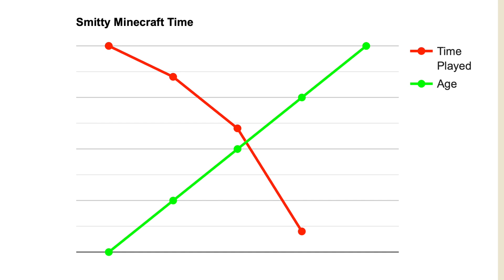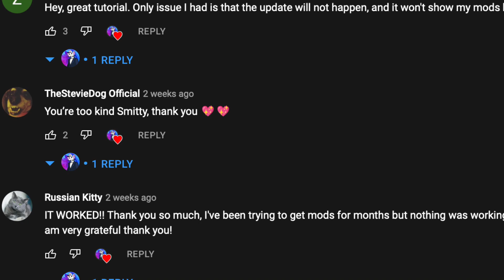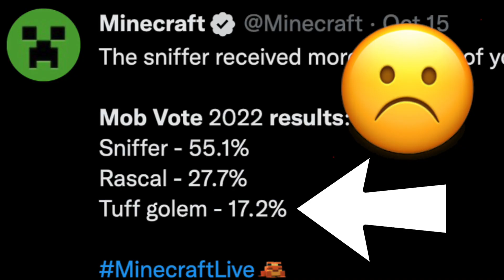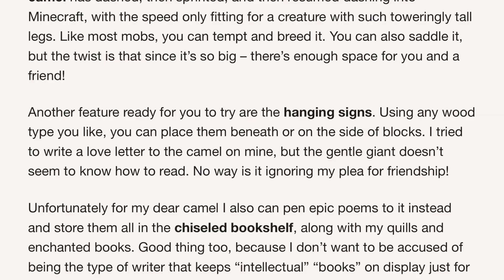LET'S DISCUSS MINECRAFT 1.20! Great Update or Disappointing?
What're your thoughts about the information we know so far about Minecraft 1.20?

So far we know Minecraft 1.20 will give us new Mobs like camels, the sniffer, and hopefully more! Chiseled bookshelves, hanging signs, rafts and more will also be appearing in this update. Today we discuss and I'm very interested to hear what your opinion is?!